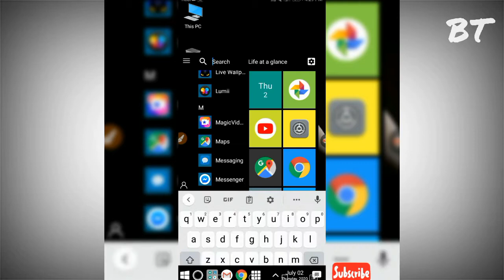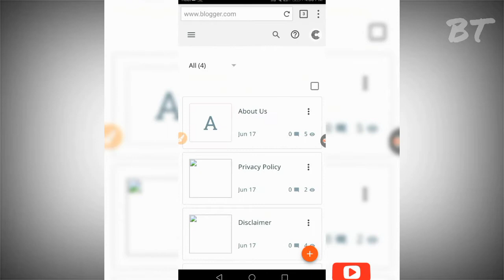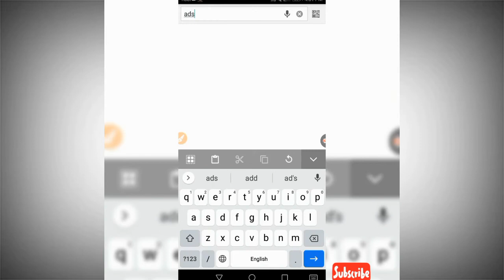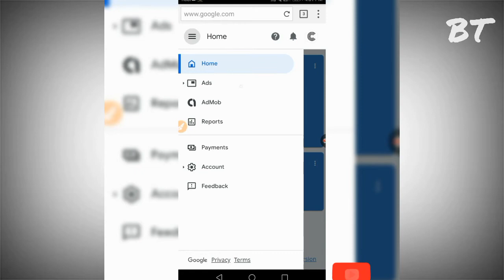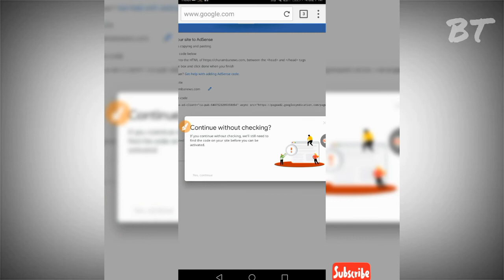AdSense approval for blogger | blogger AdSense approval guide | AdSense approval blogger tricks 2020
এ ভিডিওতে আপনারা দেখতে পারবেন যারা ব্লগার ব্যবহার করেন অ্যাডসেন্স অ্যাপ্রুভ করাতে পারেন না তাদের সম্পূর্ণ বিষয়গুলো এই ভিডিওতে তুলে ধরা হয়েছে আপনারা সম্পূর্ণ ভিডিওটি যদি ভাল করে দেখেন তাহলে অবশ্যই আপনার ব্লগ বা ওয়েবসাইটে অ্যাডসেন্স এপ্রুভ করতে পারবেন।

আমরা সবসময় চেষ্টা করি নতুন টেকনোলজি বিষয় নিয়ে আপনাদেরকে জানানোর জন্য তো অবশ্যই আমাদের সাথে থাকবেন আমরা সবসময় আপনাদেরকে ভালো কিছু উপহার দেওয়ার জন্য চেষ্টা করবো অবশ্যই চ্যানেলটি সাবস্ক্রাইব করবেন এবং পাশে থাকা বেল আইকন বাজিয়ে দিবেন।